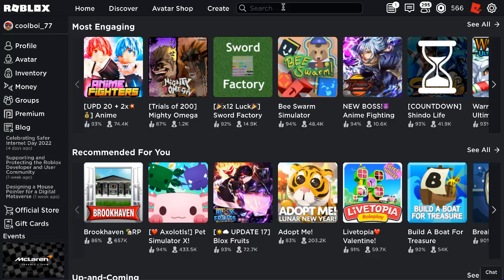[YBA] When UzuKee is on Studio..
stone free soon???

Roblox is an online game platform and game creation system developed by Roblox Corporation. It allows users to program games and play games created by other users. Created by David Baszucki and Erik Cassel in 2004 and released in 2006, the platform hosts user-created games of multiple genres coded in the programming language Lua. For most of Roblox's history, it was relatively small, both as a platform and a company, due to both co-founder Baszucki's lack of interest in press coverage and it being "lost among the crowd" in a large number of platforms released around the same time. --(text from wikipedia)